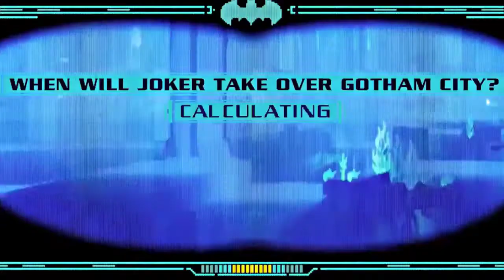Batman Evolution Animated TV Shows and Movies 2019 80th Anniversary